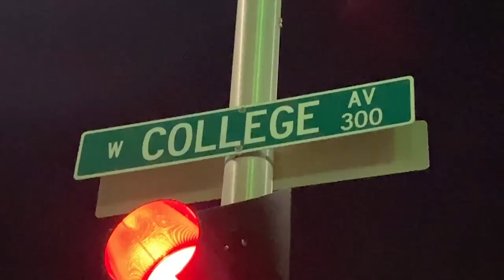Varsity Roundtable with Brillion boys and girls basketball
Brillion basketball players Caeden Holly and Jeremy Lorenz of the top-ranked boys team and Makenna Dietrich, Olivia Schuh and Megan Schuman of the fifth-ranked girls team will be the guests Wednesday at 7 p.m. on Varsity Roundtable, our weekly prep sports program with USA TODAY NETWORK-Wisconsin's Ricardo Arguello, Brett Christopherson and Jim Rosandick.